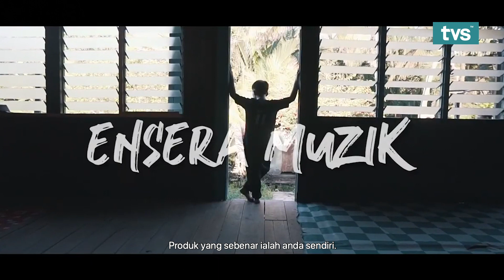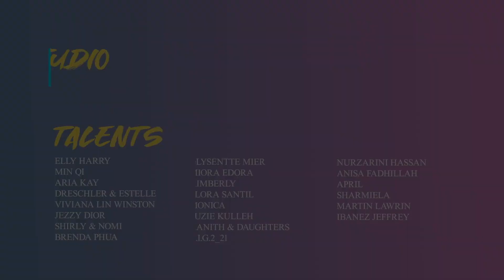Sydney Atin | Episode 10 - Undiscovered Creatives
Sydney Atin describes his journey of being a videographer as a "happy accident." Watch as the MV producer of 'Everyday Gawai by HSW & KiddEchigo' and 'TIMO- Lawa' unveils the process of editing videos and the challenges of being a videographer.

Join host Faddlee Fyan aka Terry as he unravels raw talents in Sarawak in Undiscovered Creatives, every Friday midnight at 12.00 am only on TVS!

5. TikTok: @tvstvmy